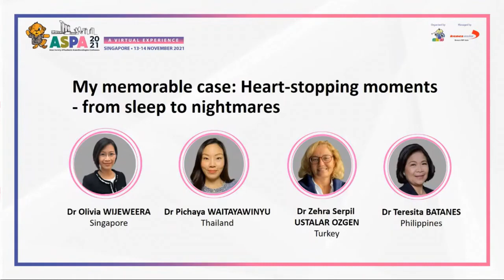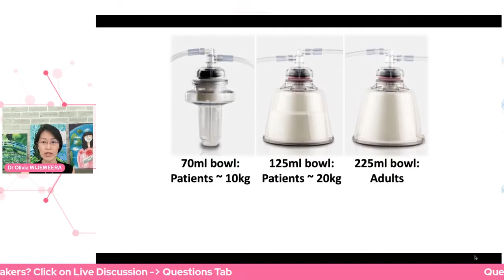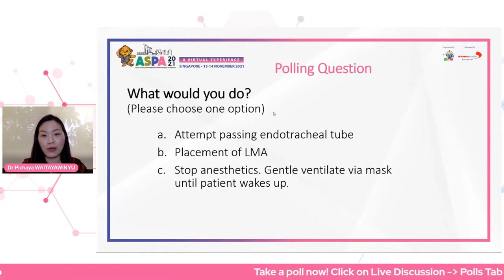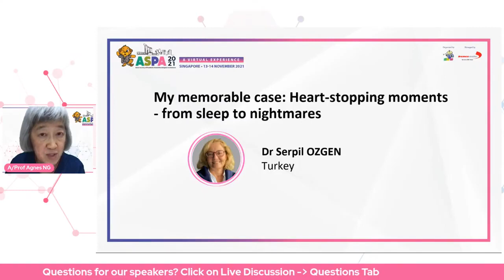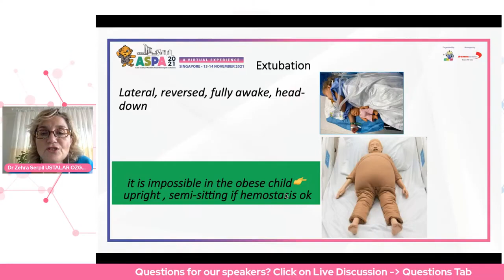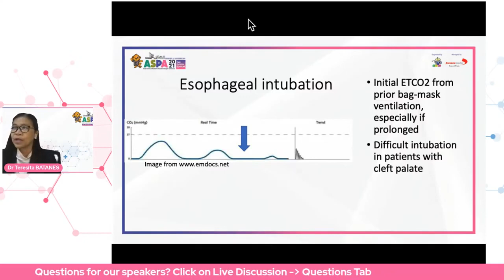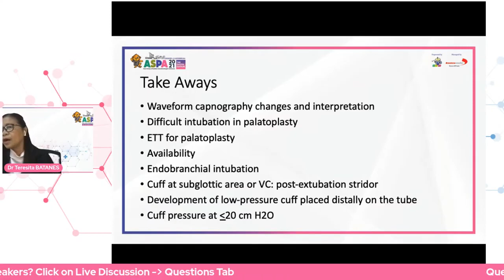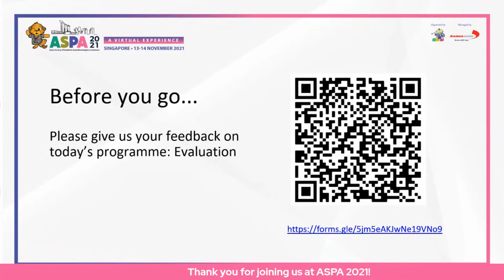7 ASPA 2021 Problem Based Learning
ASPA 2021 Singapore